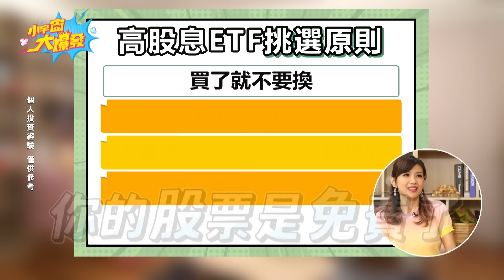2024最新ETF買法! 這樣搭配不怕跌! ft. 施昇輝 【 小宇宙大爆發 】精華版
每週三、四 21:30播出
🌟電視播出時間🌟
每週四、五 23:00首播